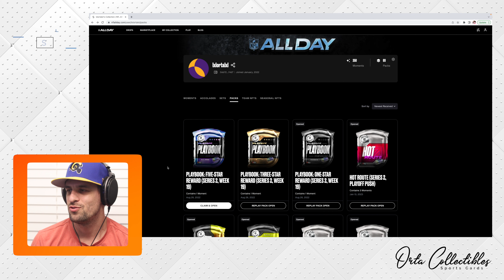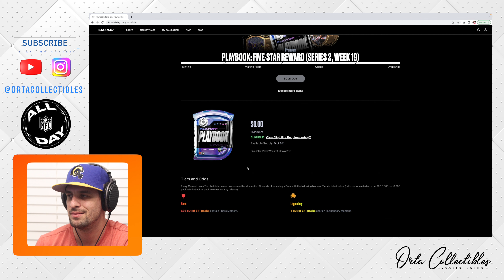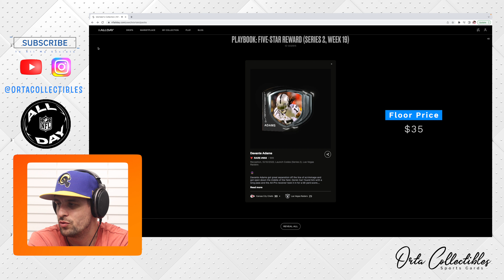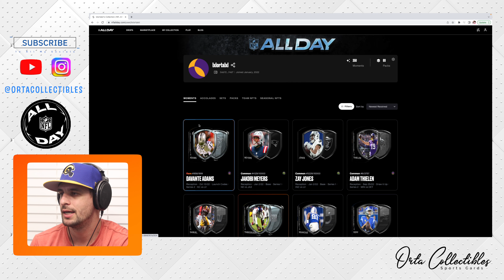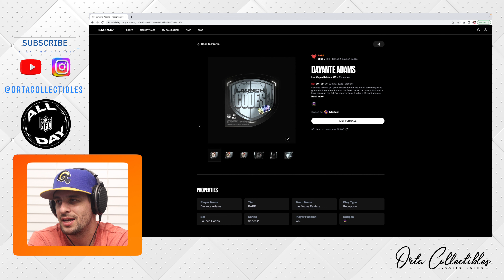NFL ALL DAY: Playbook Playoff Reward 5 Star NFT Pack Reveal!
Hi Everyone! This video will go over each NFT Reward Packs I was airdropped for NFL ALL DAY's Playoff Playbook, Week 19.

During week 19, I was air dropped 3 different packs. A one star, three star, and a five star. This will be the third of a three mini video series that will be dropped to show what can be pulled in these packs.

These are not traditional paper cards, instead these are NFTs (Non-Fungible Tokens).

If you are interested in collecting NFL digital collectibles, to get started.

Once this channel reaches 100 subscribers/followers, I will be giving away a free slab to one subscriber/follower valued at $30-$50 range.

Instagram will include videos and photos of my personal slab collection as well as slabs I will be posting for upcoming sales on ebay.

Equipment Used:

Main Camera: Canon EOS R6
Main Lense: Canon 24-70mm f/2.8 EF
Microphone: Shure SMB7
Recorder: Zoom H4n

Code: 2W1M6O2QWIWPWFNR

Track Title: Moonroof
Artist Name(s): PALA
Writer Name: Dean Palya
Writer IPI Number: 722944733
Writer PRO: BMI
Writer Percentage: 100.00%
Publisher Name: BOSS SOUNDSTRIPE PRODUCTIONS
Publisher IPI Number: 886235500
Publisher PRO: BMI
Publisher Percentage: 100.00%